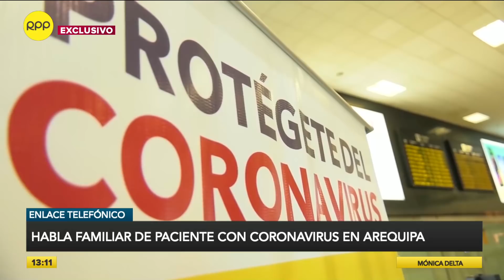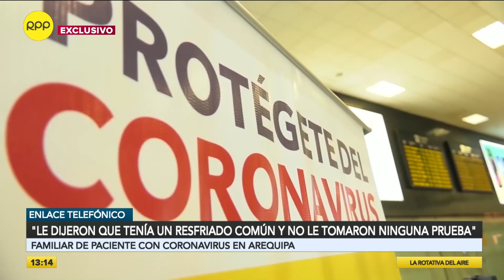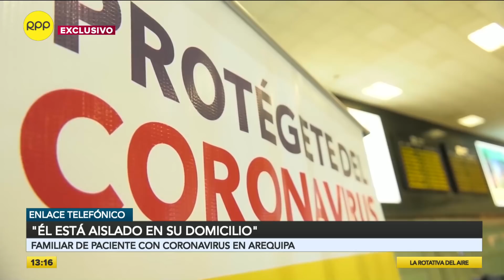“Él llegó a Arequipa sin síntomas”: familiar de paciente con coronavirus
RPP Noticias, conversó con un familiar del paciente de Arequipa infectado con coronavirus. “Le dijeron que tenía un resfriado común y no le tomaron ninguna prueba”, señaló el familiar del joven peruano de 29 años que llegó de Inglaterra.